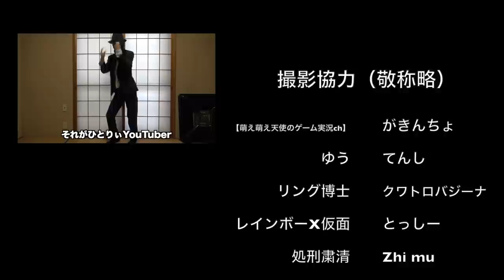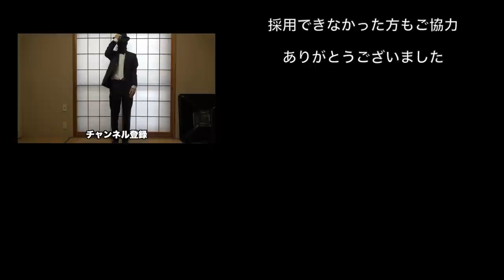ダイマックスアドベンチャーあるある20選【ポケモンソード・シールドDLC/冠の雪原】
エンドクレジットでは、動画内で採用したアイディアのもとになった名前を掲載いたしました。

今回もあるあるを提供してくださった方、本当にありがとうございました！

今回もかなりピンポイントのあるあるでしたが、共感できたでしょうか？

他にもあるあるがあったら、ぜひコメントしていただけると嬉しいです！

▼ED曲提供
バーチャル○チンポッティ